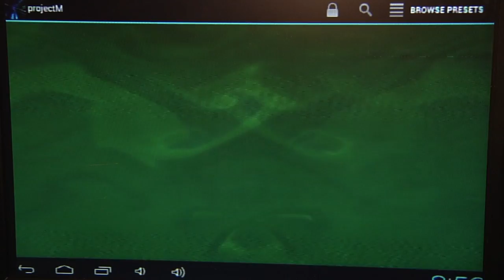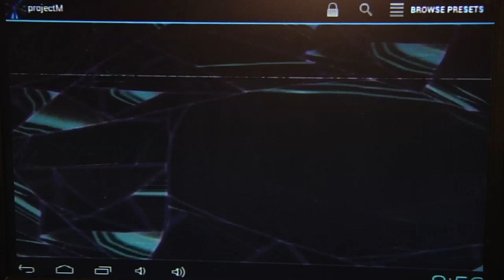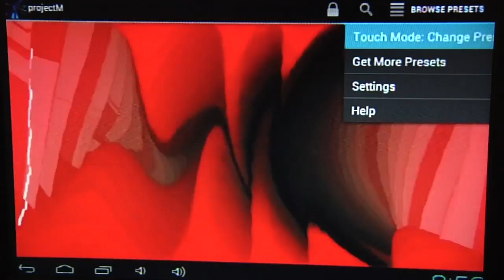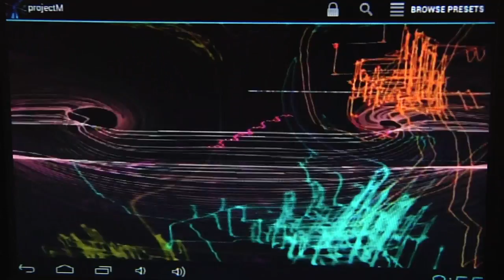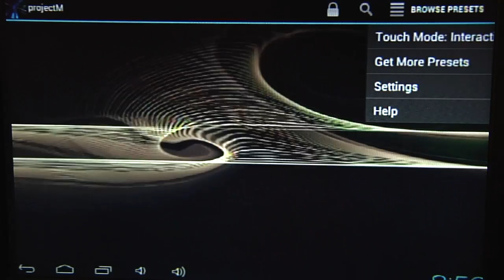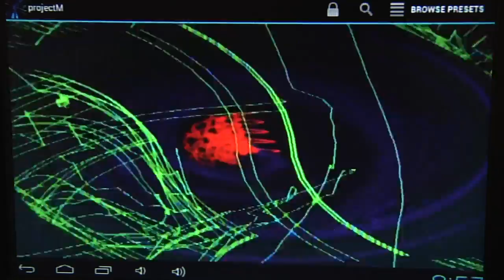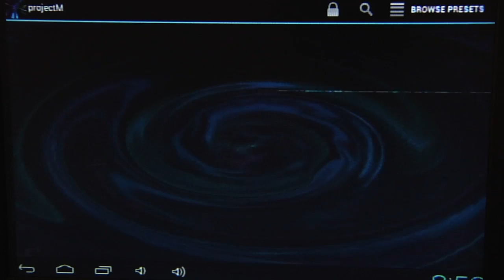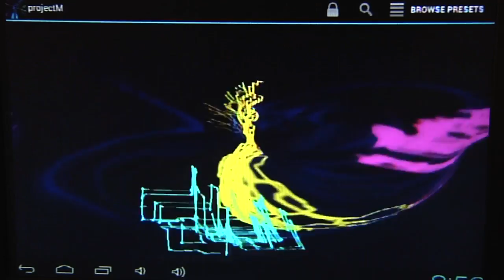2013 06 09 Bill Etra "Feasel Weasel" and James Herring "Yogifish" live performance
Telemetric Etra first hangout live performance excerpt .
HD